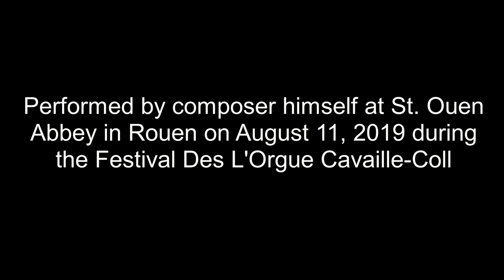PIECE GOTHIQUE pour orgue solo (2018)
One of my favourite styles of architecture is gothic. Whenever you go to one of the gothic cathedrals, you will see that all the pointed arches, statues and columns represent a story from the past, while stained glass windows underline the affluent sacred harmony.

I'm so lucky that I've played and performed this piece in Rouen at St. Ouen Abbey on the famous organ by Aristide Cavaille-Coll during the Festival Des L'Orgue Cavaille-Coll on August 11, 2019. It is an extraordinary experience!

These pictures, that I've taken during my stay in Rouen, are from St. Ouen Abbey and from the Cathedral of Notre Dame de Rouen.

Hope You'll all enjoy both the pictures and the music itself! :)